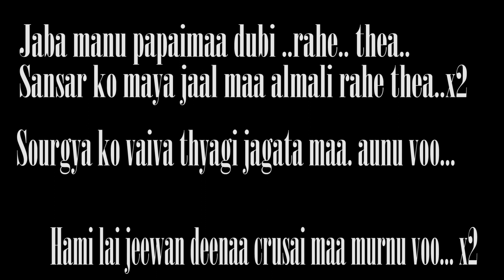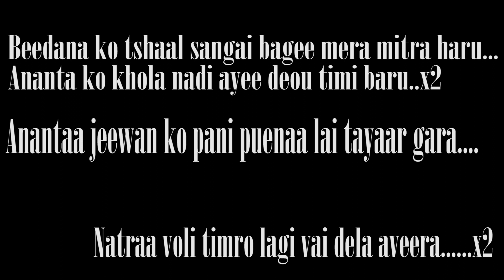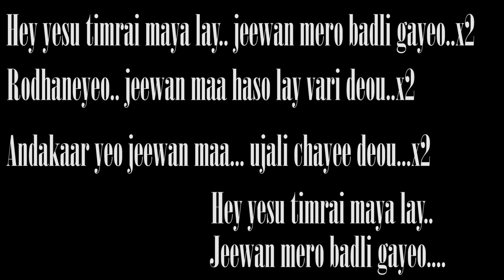Original karaoke hey Yesu timrai Maya lay jeewan mero badli gayeo music jeewan studio remake 2024.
Original karaoke hey Yesu timrai Maya lay jeewan mero badli gayeo..
music jeewan studio (Thilak) remake 2024
New Nepali Christian original karaoke.